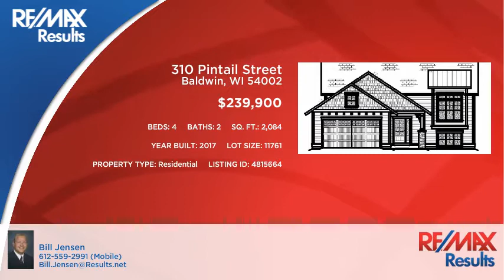310 Pintail Street Baldwin, WI 54002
Bill Jensen - RE/MAX Results
4 beds 2 baths